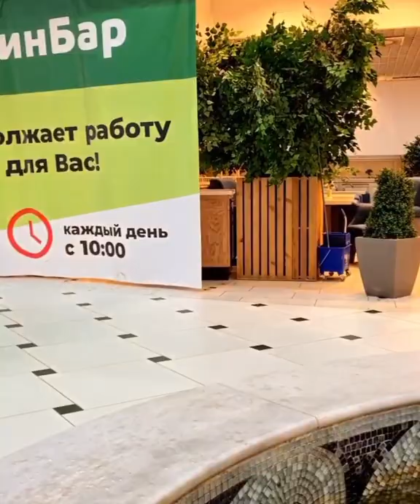He sold him water from the fountain!🤣🤢🤮